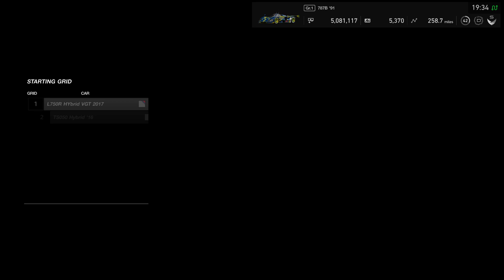Group 1 Cup Concluded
The LM car races just progressed to the point of nonstop turns. This accentuated my high weight and lack of downforce by comparison. Throw in low lap counts, cheat AI, and poor cockpit visibility...You get me losing my patience a lil and going to 3pov. Crazy races...